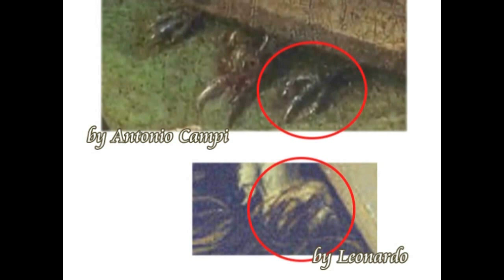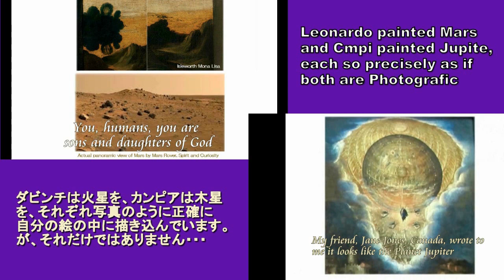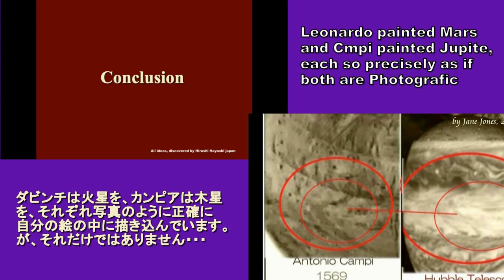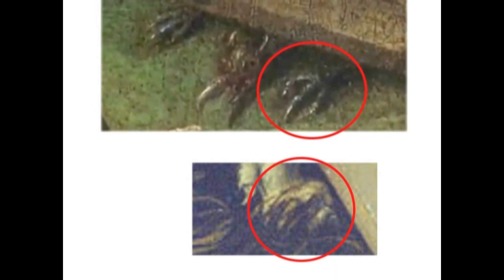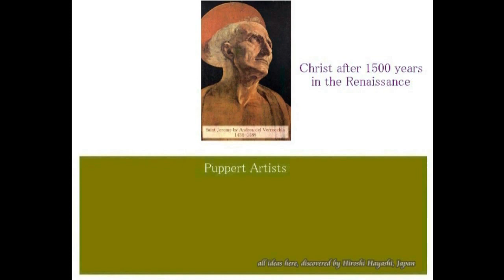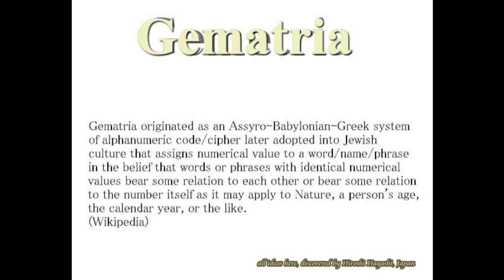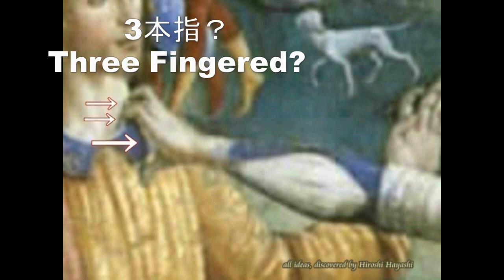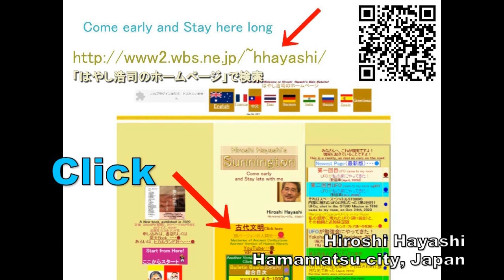4103【07合重R】Three Toed Witches,Leonardo,Raffaello and Campiダビンチ、カンピ、ラファエロが描いた３本指の魔女by Hiroshi Hayashi